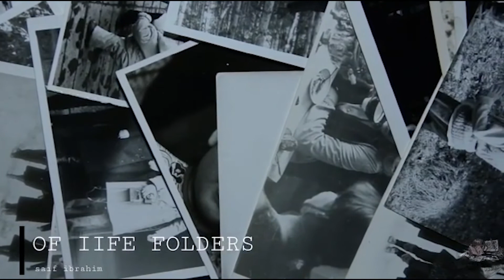من هم حلفاء الدب الروسي ؟! | مجلدات الحياة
الحرب بين روسيا وأوكرانيا | الغزو الروسي لأوكرانيا بدأ
الغزو الروسي | أوكرانيا
أوكرانيا وروسيا | روسيا وأوكرانيا
غزو روسيا لاوكرانيا
الغزو الروسي لأوكرانيا
الحرب بين روسيا واوكرانيا
روسيا أوكرانيا
الحرب الاوكرانية
حرب روسيا وأوكرانيا
غزو أوكرانيا
جو بايدن حرب روسيا و اوكرانيا
حرب أوكرانيا وروسيا
اوكرانيا
غزو اوكرانيا
وثائقي
روسيا
بوتين
اخبار اوكرانيا
سبب حرب اوكرانيا وروسيا
روسيا و اوكرانيا
اخبار روسيا اليوم
بوتين يغزو اوكرانيا

الغزو الروسي لأوكرانيا بدأ..جيش بوتين دخل والغرب يحاول استيعاب صفعة ما قبل الحرب!
سوار نيوز ترصد لحظة اختراق القوات الروسية لخاركيف الأوكرانية
رئيس أوكرانيا يعتذر" وبوتين أي تدخل " امريكي سينتهي بكارثه .!!
تحرك عسكري " روسي صيني " يفاجئ الجميع .!! بوتين " يتحالف مع المجنون " وامريكا تتخذ هذا الإجراء !!
بدأت الحرب.. انفجارات تهز العاصمة الأوكرانية كييف ومدناً أخرى وقتلى مدنيون في القصف الروسي
لحظة سقوط الصواريخ الروسية على اوكرانيا وكأنها القيامة وبوتين من سيتدخل سنمحوه من الخارطة
الرئيس الأوكراني " يلوح بالاستسلام " أمريكا تركتني وحيدا .!!
روسيا بدأت التحرك العسكرى لغزو اوكرانيا - ماذا سيحدث فى العالم ودول عربية فى خطر حقيقي
بوتن يصدم العالم "و أوكرانيا تطلق صفارة " الإنذار في شوارعها .!!
إجراءات روسية خطيرة " والرئيس الاوكراني " يعلنها للجميع .!!
بوتين يهدد " وامريكا تعلن " حالة الطوارئ .!!
بانقلاب أو بحرب أو بحب.. روسيا تريد أوكرانيا وليذهب الغرب للجحيم
الدول العربية " التي ستتضرر " من حرب روسيا وأوكرانيا .!!
بوتين لرؤساء الغرب " لماذا تخافون" ألم تطلبوا الحرب .!!
أوكرانيا مباشر | روسيا تغزو أوكرانيا صافرات الإنذار تدوي في العاصمة الأوكرانية - تغطية حية للأحداث
أوكرانيا مباشر || كييف تحت القصف.. تغطية مباشرة للغزو الروسي لأوكرانيا ukraine live
عاجل أوكرانيا الان 🔥 إغتـ ييال الرئيس الأوكراني قبل قليل على يد الجيش الروسي في كييف 🔴

الصين خدعت أمريكا.. معلومات استخباراتية من واشنطن لبوتين سهلت عليه غزو أوكرانيا!
بوتين يعلن عن " سلاح جديد " والغرب يجتمع بشكل طارئ .!!
تحرك عسكري " روسي صيني " يفاجئ الجميع .!!
روسيا ستنهار والغرب لا يمزح .. فكيف قُطعت أوصال موسكو وهل عند بوتين الحل ؟
أم المعارك تقترب.. ماذا لو سقطت كييف!؟- معركة كييف الكبرى
بوتين يضع 4 شروط لوقف العملية العسكرية في أوكرانيا
"أبو القنابل" سلاح روسي فتاك يظهر في أوكرانيا ويثير الرعب
عاجل| الدفاع الروسية تعتزم استهداف كييف بضربات فائقة الدقة وتحذر السكان
وسط تصفيق استمر لعدة دقائق.. كلمة الرئيس الأوكراني أمام البرلمان الأوروبي
هذه أبرز التطورات الميدانية والإقليمية لحرب روسيا على أوكرانيا
رصد المزيد من التعزيزات العسكرية الروسية باتجاه العاصمة كييف
روسيا: سلاح ألمانيا سيوجه مجددا نحو الروس وسنرد بعقوبات مضادة
فايز الدويري: لا يمكن فرض حظر جوي على أوكرانيا دون الدخول بحرب عالمية
شاهد| قصف صاروخي روسي عـ ـنيف على منطقة خاركيف الأوكرانية
إحاطة سرية للكونغرس تناقش الصحة العقلية للرئيس بوتين وتتحفظ على ممتلكاته
وزارة الدفاع الروسية: استهدفنا 6 قوافل من العربات المدرعة الأوكرانية
قوافل عسكرية روسية تتجه لكييف وأوكرانيا تستهدف آليات روسية بطائرات بيرقدار
مشاهد لقصف استهدف مبنى التلفزيون الأوكراني في كييف
قدرات صواريخ الدمار الشامل الروسية.. تفتك بدول في "لمح البصر"
جونسون: فرض حظر طيران فوق أوكرانيا سيدفعنا لإسقاط مقاتلات روسية والدخول في حرب معها
مشاهد جديدة تظهر تقدم أرتال عسكرية روسية نحو كييف
صور متداولة لقوات بيلاوسيا في كييف
أوكرانيا بدون ملاكها الحارس .. كيف خدع العالم كييف لتتخلى عن سلاحها النووي
بوتين: العقوبات على روسيا تؤكد أن الغرب "إمبراطورية أكاذيب"
بوتين يضع قوات الردع النووي في حالة تأهب قصوى وأمريكا ترد
الرئيس الأوكراني " يلوح بالاستسلام " وبوتين يرحب .!!
روسيا تغزو أوكرانيا " وبوتين أي تدخل " امريكي سينتهي بكارثه .!!
زيلينسكي رئيس أوكرانيا.. كوميدي مثّل دور الرئيس ثم انقلبت المزحة وبات رئيسا حقيقياً يحارب روسيا!
Al Jazeera Arabic Live الجزيرة البث الحي | البث المباشر
لحظة وجود عمال بداخله.. قصف روسي على مخزن لحفظ النفايات النووية في كييف
دولة روسية ثالثة وأوكرانيا جديدة.. آخر تطورات الحرب، العاصمة ستسقط ولا أحد سيوقف بوتين
ويسألونك ماذا سيخسر العرب من غزو أوكرانيا!! إيران ستدخل على الخط وتهدد الخليج لتخفيف الضغط عن روسيا
حرب أوكرانيا و